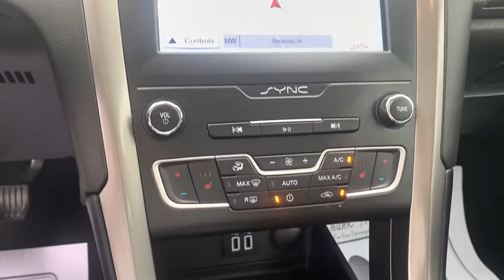2019 Ford Fusion Hybrid Oskaloosa, Knoxville, Ottumwa, Pella, Albia, IA 30466A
White Used 2019 Ford Fusion Hybrid available in Oskaloosa, Iowa at Kraig Ford . Servicing the Knoxville, Ottumwa, Pella, Albia, IA area.
2019 Ford Fusion Hybrid SEL - Stock#: 30466A - VIN#: 3FA6P0MU2KR181632

Kraig Ford
1601 A Ave W

White 2019 Ford Fusion Hybrid SEL FWD eCVT I4 Hybrid I4 Hybrid.At Kraig Ford our vast selection of Pre-Owned vehicles along with competitive pricing and financing options equals great deals and savings for you!Recent Arrival! 43/41 City/Highway MPGKraig Ford is a family owned dealership and that is portrayed in the small town atmosphere of the dealership. The owner of the dealership, Craig Ford, is a veteran of the U.S. Army and proudly supports our troops and veterans.